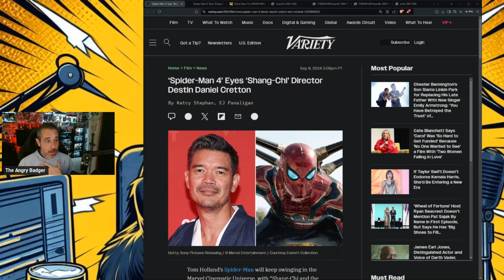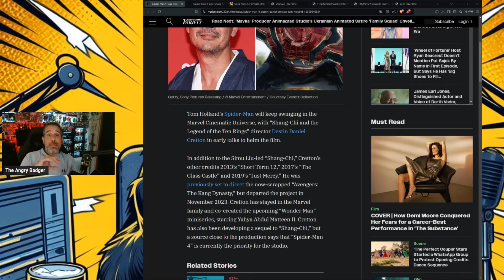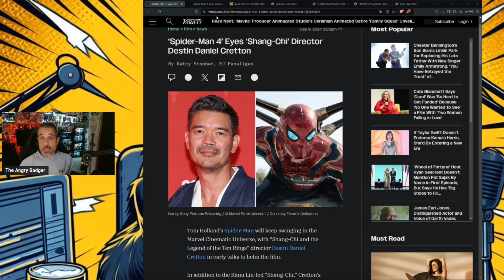Spider-Man 4 Is Being Directed By Shang-Chi Director Destin Daniel Cretton Now!?!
Badger goes over the apparent new director of Spider-Man 4.